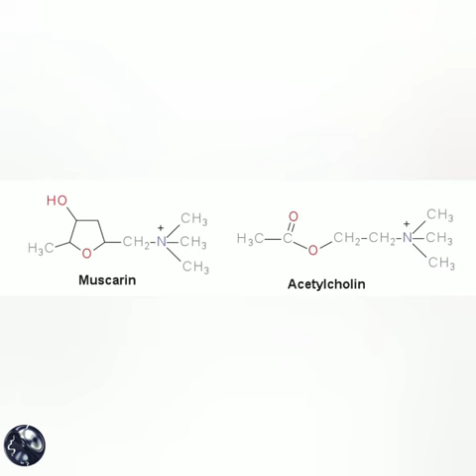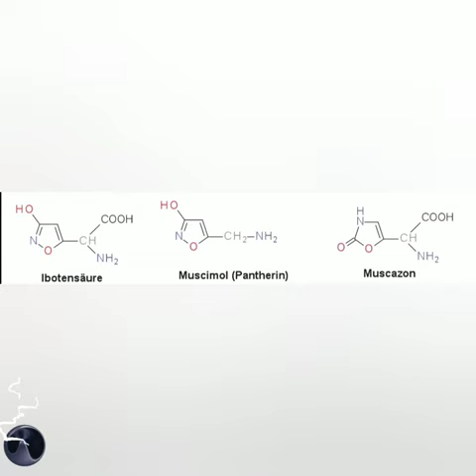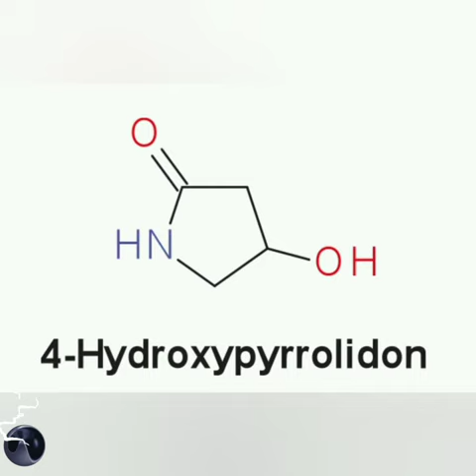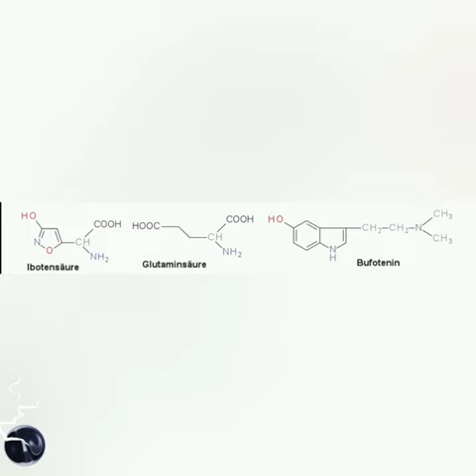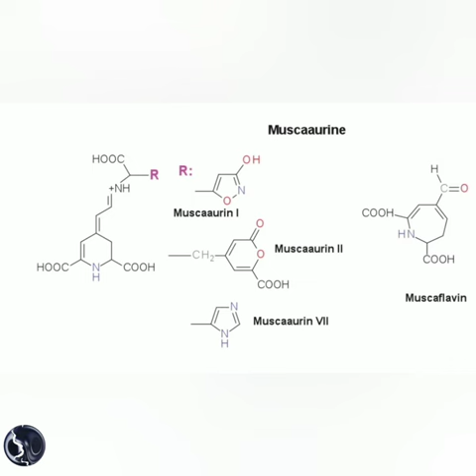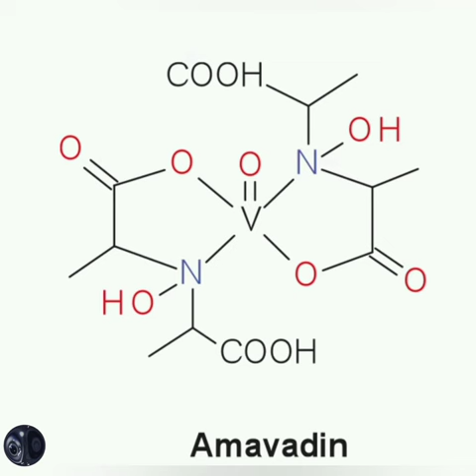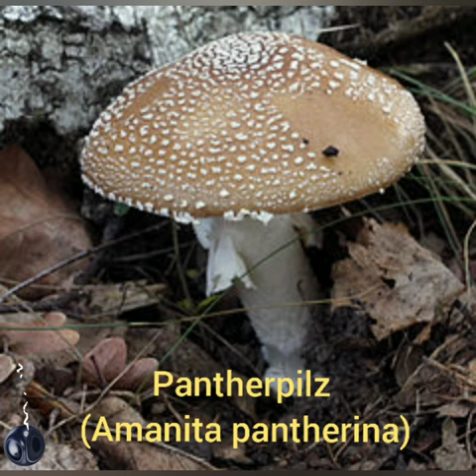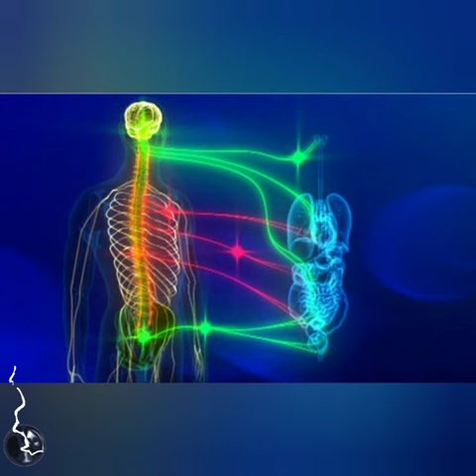🍄 Amanita muscaria - Fliegenpilz 🍄 (Teil 2)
Der Fliegenpilz / Amanita muscaria (Teil 2)

• Medizinische Verwendung
• Inhaltsstoffe
• Toxikologie/Vergiftungsverlauf
• Gegenmassnahmen bei Vergiftungen

Liebe Grüsse